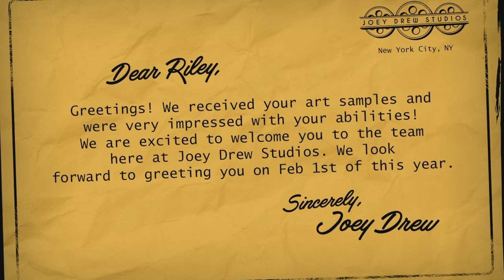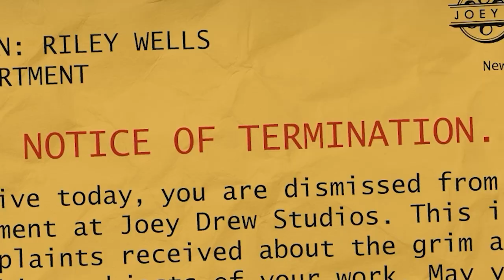Shocking Discovery’s In The NEW Bendy Game!